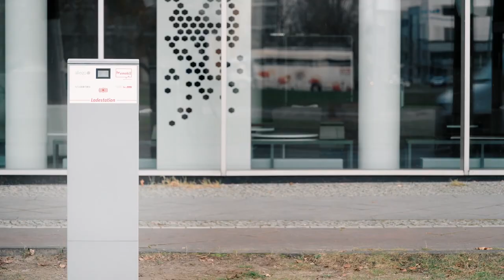BASF startet stark in das Geschäftsjahr 2021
Hauptversammlung verpasst? BASF inside gibt Einblicke in die diesjährige virtuelle Hauptversammlung.